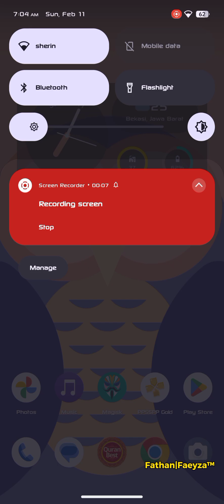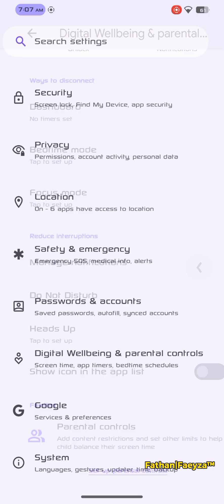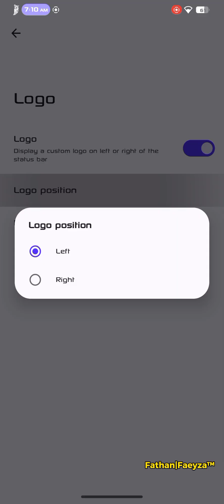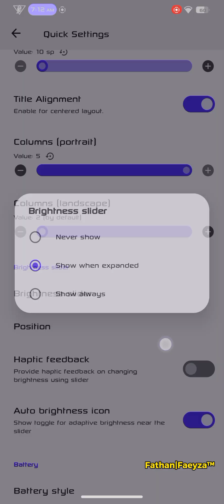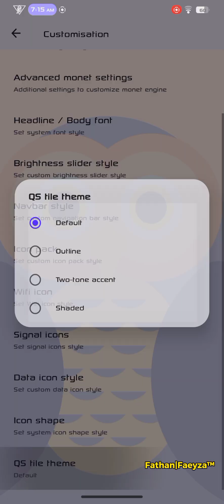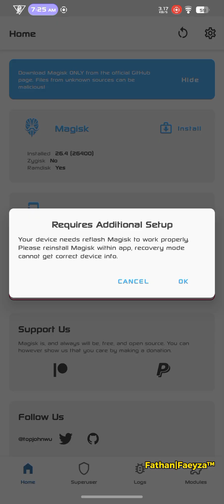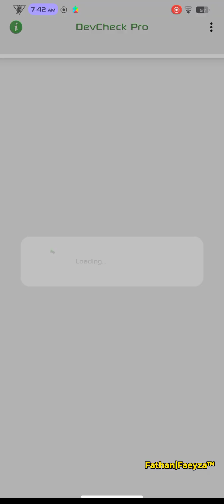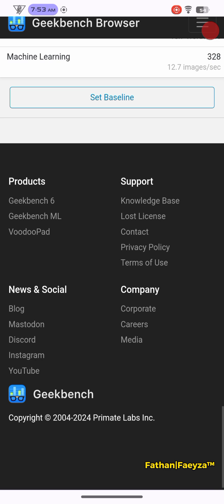Review Update Custom ROM Derpfest 13 Tanggo Official | For Redmi 9 & Poco M2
DerpFest Tango - OFFICIAL | Android 13

Changelog:
• Security Patch Januari 2024
• Kernel 4.14.336 Saphire
• Enforcing
• Gapps Include

Flash Steps:
From MIUI (R-Vendor) /Rom Vendor-S:
• Flash 12.5.6 for Lancelot, and 12.5.4 for MerlinX
• Flash recovery.img from LineageOS(Or the recommended Recovery Rom )
• Boot to recovery
• Flash ROM (also GApps and Magisk, but they're optional)
• Format data and boot to system.

From R-Vendor ROMs (A13, 12L, 12 and 11):
• Boot to recovery
• Flash 12.5.6 FW for Lancelot, and 12.5.4 FW for MerlinX (Not always, only if the rom is not based on FW)
• Flash ROM
• Format data
• Flash GApps and Magisk if needed
• Boot to system.

Notes:
• Use Latest LineageOS Recovery
• Recommended firmware is V12.5.6.0 For Lancelot/Shiva
• Report bugs in here

Credits:
@surblazer @bengris32 @telepathine for resources

By  @orkunergun
join @sharereviewcustomromR9
Follow @kafaproject17